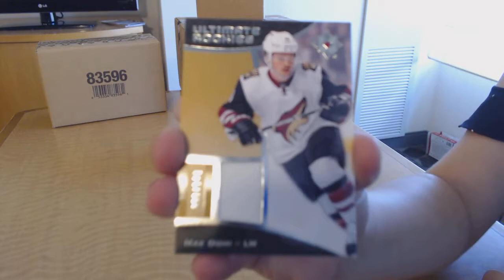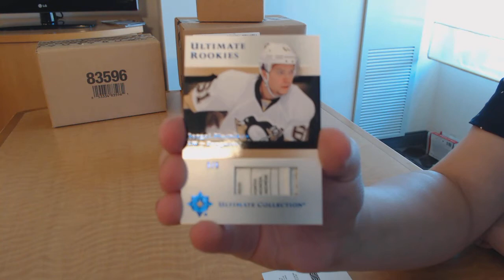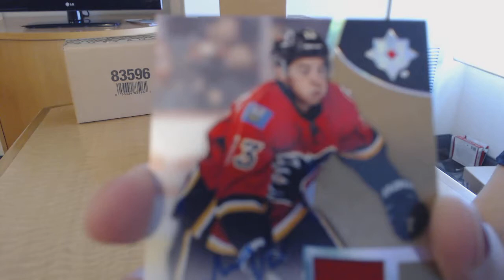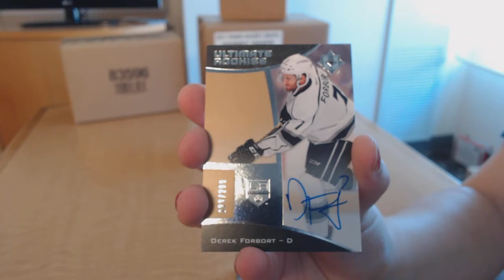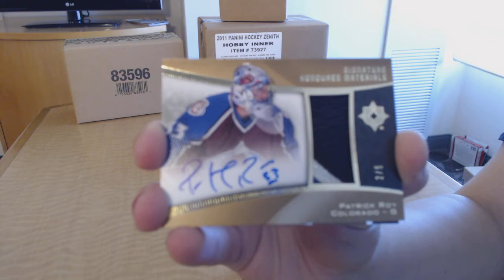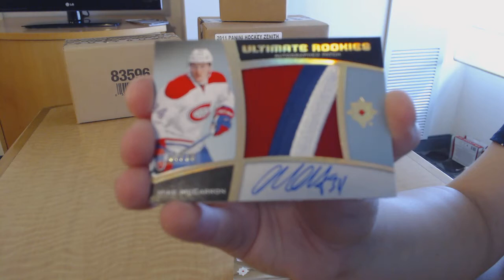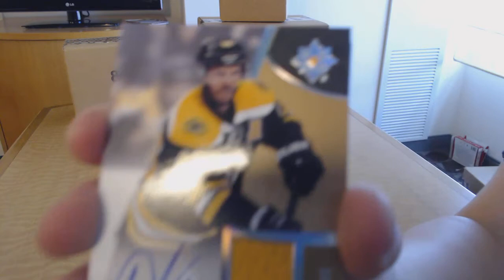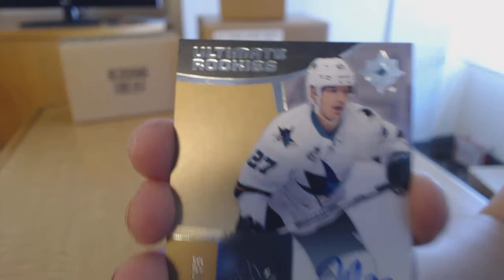15-16 Upper Deck Ultimate Hockey 5 Box Case Break - C&C GB #7645